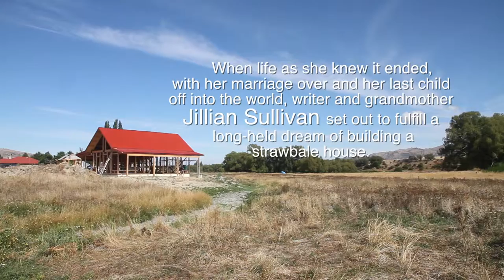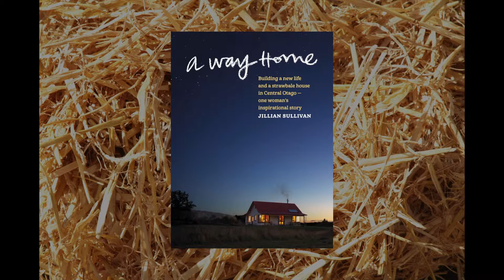A Way Home trailer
Building a new life and a strawbale house in Central Otago - one woman's inspirational story.
Available to buy at all good New Zealand bookstores.